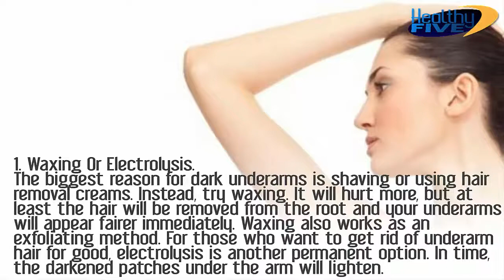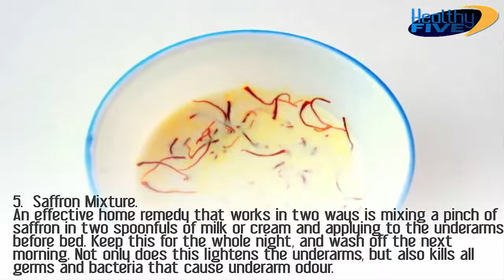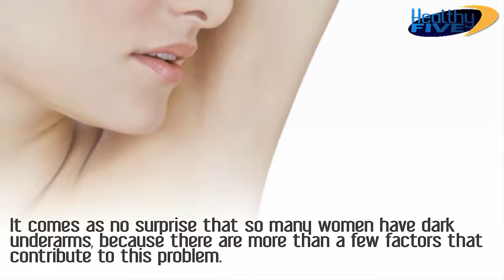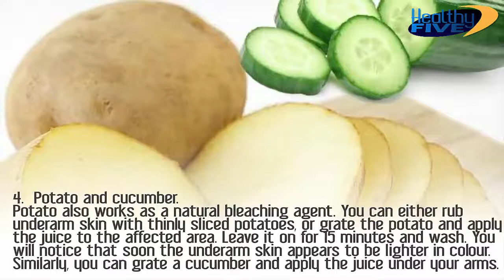How To Lighten Dark Underarms Naturally And Fast | 5 Ways To Brighten Up Dark Underarms Fa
Whiten Dark Underarms. Get Rid of Dark Elbows & Knees. Remove Unwanted Body Hair.100% Natural Home Remedy. Ingredients : Turmeric Powder (2 tsp) + .

How To Lighten Dark Underarms Naturally And Fast | 5 Ways To Brighten Up Dark Underarms Fast Results. It comes as no surprise that .

Hey Guys! Here is a results guaranteed method to lighten / whiten dark underarms. This method delivers fast results and uses only natural skincare remedies.